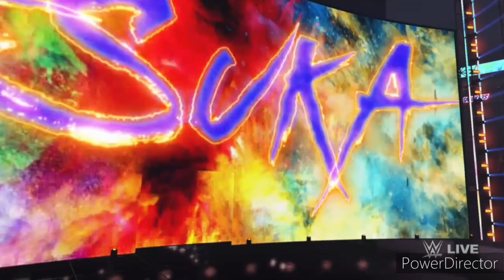Bayley V Charlotte Flair for the WWE Women's Championship on WWE2K24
In today's video, we have Bayley V Charlotte Flair for the  Women's Championship! Hope you enjoy it!

What I use :
Consol = Xbox Series S
Controler = Powera enhanced Xbox Series X|S
Game = WWE 2K24
Editing softwear = Power Director